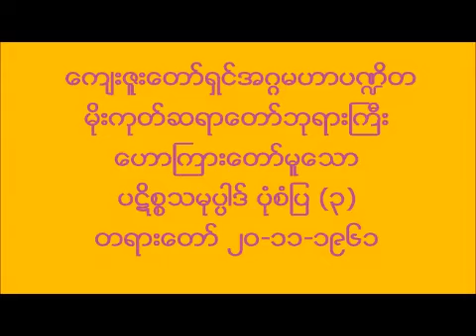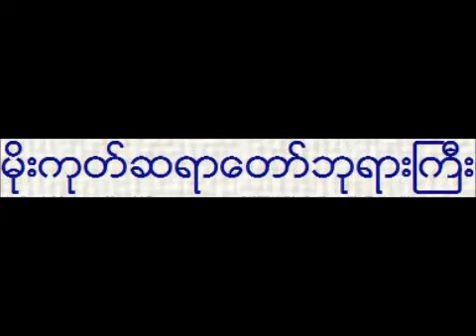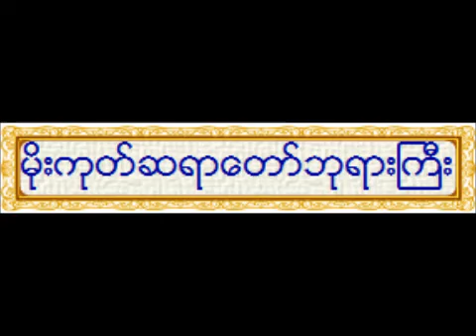ပဋိစၥသမုပၸါဒ္ ပုံစံျပ (၃) တရားေတာ္ - မိုးကုတ္ဆရာေတာ္ဘုရားႀကီး ဦးဝိမလ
ပဋိစၥသမုပၸါဒ္ ပုံစံျပ (၃) တရားေတာ္   ၂၀-၁၁-၁၉၆၁
-  မိုးကုတ္ဆရာေတာ္ဘုရားႀကီး ဦးဝိမလ
The Late Mogok Sayadaw gyi U Vimala : (Myanmarnet.net Dhamma Videos)